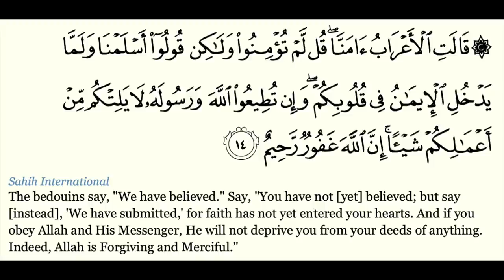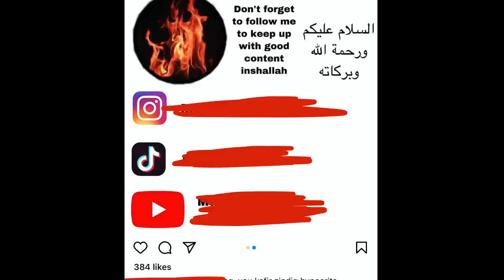Why This Popular TikToker LEFT Islam!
Why This Popular TikToker is LEAVING Islam!
Instead of calling Cactusboi a kafir, try talking to him one-one.
If he is sincere about learning & correcting his faith he will respond & reach out but if he is not interested make dua for him & keep it pushing.
Stop being jealous of his clout.

TIMESTAMPS:
0:00 - YOU
3:00 - DESERVE
6:00 - A
9:00 - COOKIE
12:00 - FOR
15:00 - READING
18:00 - THIS!